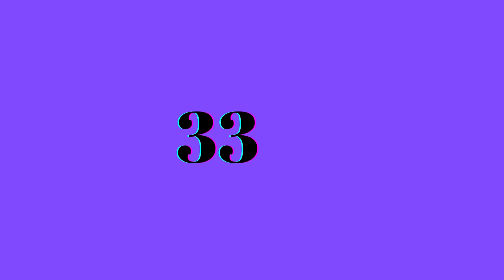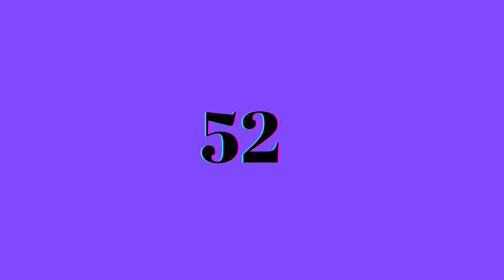Guess 71 Kpop idols Upside down in 1 second 10(MOST POPULAR IDOLS) | Kpop quiz game | Kpop games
Hello everyone! I am Sciencology ! here presents  the. new kpop games of guess in kpop idols  upside down in 2  seconds. It is a very interesting kpop quiz just see yourself how many kpop idols do you know and name them.

can you guess the kpop  idol by  their upside down pictures

kpop idol upside dowN quiz

guess the idol

KPOP IDOLS GUESSING GAME

kpop guess

guess the kpop male idols

name the kpop idols

guess the kpop idol upside down

can you guess the kpop  idol by upside down pictures

kpop games

kpop quizzes

kpop quiz

kpop game

k-pop games

guess the kpop idol kpop games

how many kpop idols do you know

guess the kpop idols kpop quiz

guess the kpop idols in 3 seconds

guess the kpop idols in 2 seconds

guess the kpop idols in 0.001 seconds

GUESS THNEKPOP IDOL BY  their EYES

GUESS THE KPOP IDOL BY their LIPS

GUESS THE KPOP IDOL BY CLUES

kpop trivia

would you rather kpop